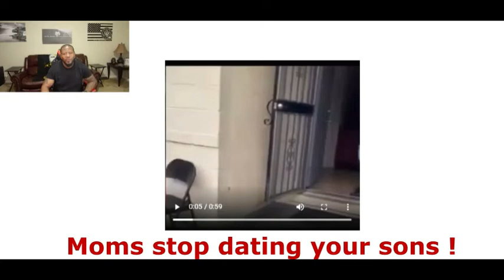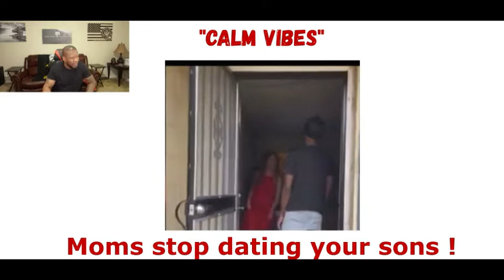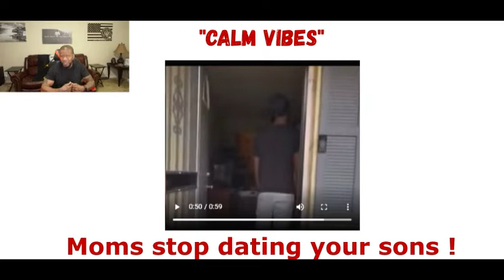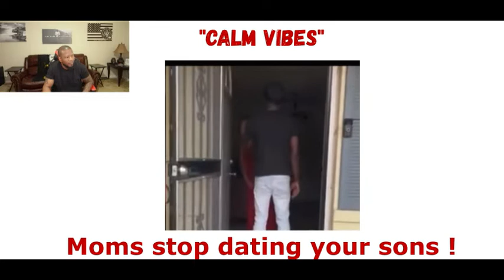SINGLE MOTHERS DESTROYING THEIR SONS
Todays single moms are starting to treat their sons as if they are their man. Many single moms try to control their sons.
Single moms have been seen telling off their sons girl friends not wanting them to get close to them. Some even go as far as to not want the son to move out on his own.
This is a serious trend going around tahts not good for any young man. Women always screeming he's a mamas boy but they create them.

My IG or IG: Jp_thesoldier

My Merk link: GET CALM VIBES ATHLETIC WEAR AT:
REEZY CLOTHING LINE, "WHEN COMFORT MEETS DRIP":

This video and Youtube channel in general may contain certain copyrighted works that were not specifically authorized to be used by the copyright holder(s), but which we believe in good faith are protected by federal law and the fair use doctrine for purposes such as criticism, comment, news reporting, teaching, parody, or research, and is not an infringement of copyright.  This video is for entertainment and educational purposes only.